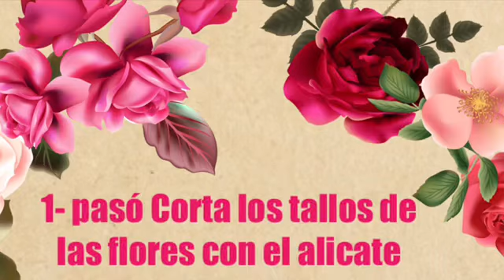Canasta de primavera! Dollar tree flores, esponjas canasta.